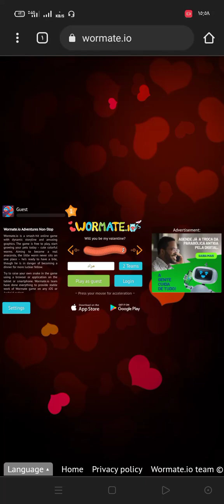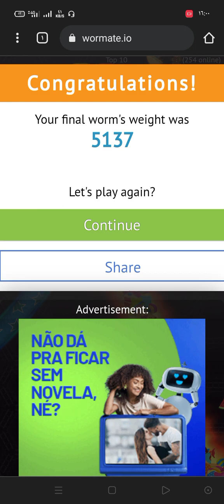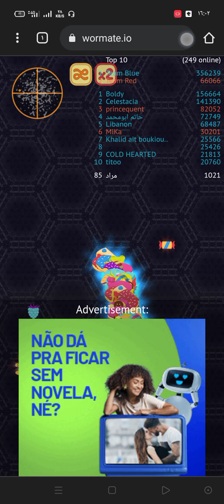١٤ أغسطس ٢٠٢٣